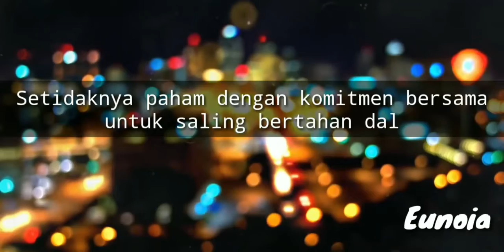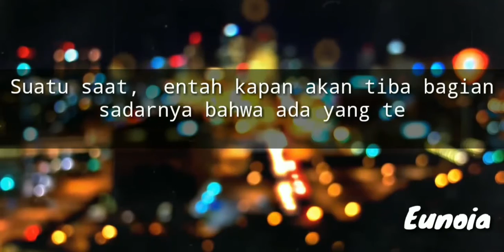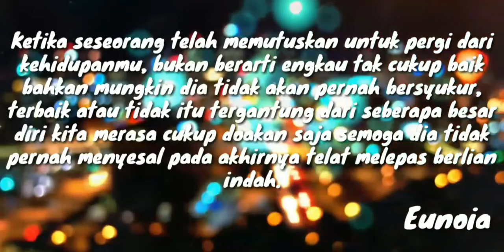Semua akan ada akhirnya.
Setidaknya paham dengan komitmen bersama untuk saling bertahan dalam kondisi sulit, setidaknya setia pada suatu pilihan dengan segala pertanggung jawaban, entah meninggalkan atau memilih bertahan. Hingga akhirnya suatu hari sadar mungkin kamu memang pantas untuk mendapatkan yang lebih baik lagi, entah orang yang lebih baik atau cerita yang lebih baik.